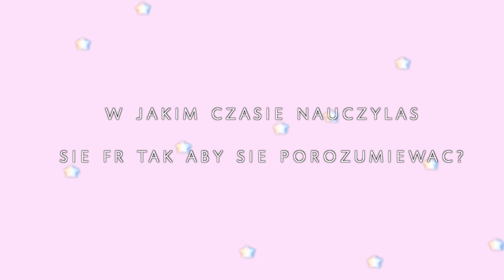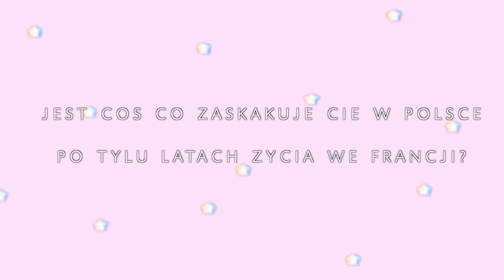Żałuje wyjazdu do Francji? Co mnie teraz zaskakuje w Polsce? & Służba zdrowia tutaj🇫🇷